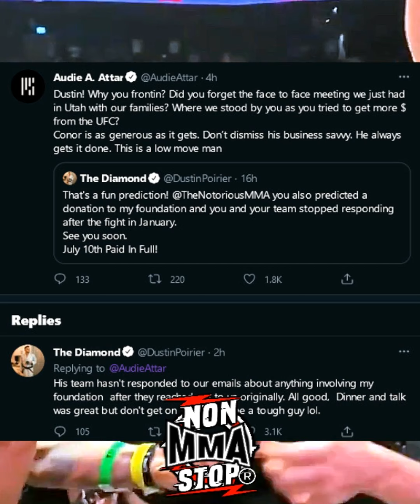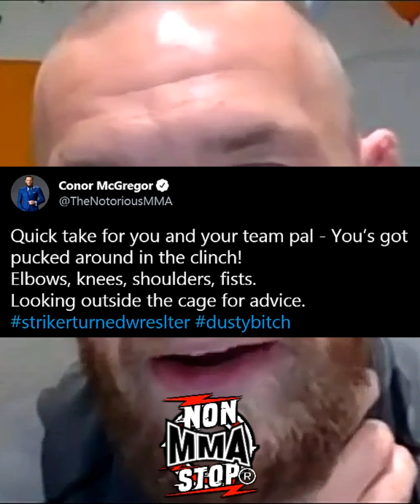Conor McGregor Furious Reaction to Dustin Poirier's Game Plan for UFC 264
UFC 257 Atmosphere between the Two Rivals was more of buddy romance than a Heated Rivalry, trading both Hot Sauce and Liquor with each other prior to there highly anticipated rematch. The Bad Blood would soon boil up, when Dustin Poirier would expose the fact that Conor McGregor failed to live up to promise in donating half a million to his Charity, The Good Fight Foundation. Since than much back and forward has been happening between the American and Irishmen via Social Media with both fighters posting meme likes images and clever punch lines to get under each others skin before the Trilogy bout. Conor McGregor would soon release a tweet attempting to set his own rules in his favour for UFC 264, which Dustin Poirier would respond to during his interview with Brett Okamato for ESPN MMA. Conor McGregor would react angrily to Dustin Poirier comments with the following Tweets stating:

"Best Boxer, my a**! Shooting a**, shelling a** b***h!"

"Quick, take for you and your team pal - You's got pucked around in the clinch! Elbows, knees, shoulders, fists. Looking outside the cage for advice. (hashtag) strikerturnedwrestler (hashtag) dustyb***h"

"3 fights against me for any man is an early grave. God Bless (hands together emoji)"

As we know Conor McGregor is not a massive fans of fighters that possess a strong background in wrestling, a prime example would be his Short Notice fight against NCAA Division I Wrestler Chad Mendes for UFC 189, many fans believed if Chad Mendes had a full training camp he would of been the first fighter to hand Conor McGregor his first defeat in the UFC, despite winning this fight would expose Conor McGregor major weakness in dealing with Wrestler who would damage his gas tank significantly. This would amplified by 1000% against the Beast himself Khabib Nurmagomedov at UFC 229, despite Conor McGregor making many believe he had trained significantly to Counter Khabib's Elite Caliber Wrestling and begging Khabib to Wrestle with him, it was all smoke and mirrors as we the Irishmen be rag dolled all around the octagon very easily. Dustin Poirier knows that he was easily able to take down Conor McGregor at UFC 257 and given Conor McGregor questionable gas tank, this may be a tactic for The Diamond to Bank on in securing that Second Win. Here is Dustin Poirier reacting to Conor McGregor Wrestling Tweet which Angered him deeply.

Welcome to Non-Stop MMA, a Channel Dedicated to Providing Breakings News from the World of MMA from Organisations & Promotions such as Ultimate Fighting Championship (UFC) - Bellator MMA - ONE Championship - Professional Fighters League (PFL). Also, including extra content such as Breakdowns, Comedic & Retro Style videos for your viewing pleasure.

Thank you very much for your time, it is greatly appreciated.